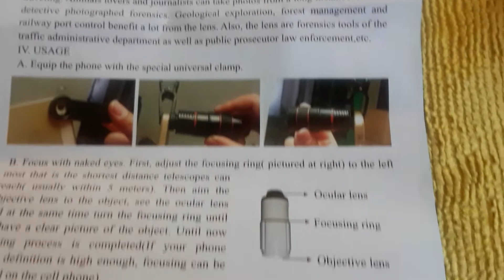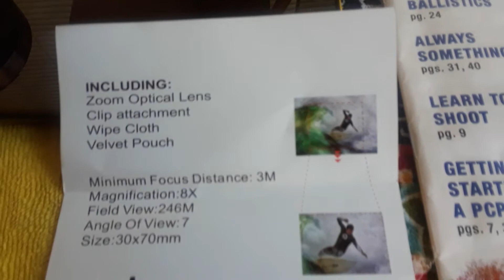Air rifle. CAMERA 8X OPTICAL ZOOM FOR CELL PHONE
On eBay for 6.00 to 8.00 dollars